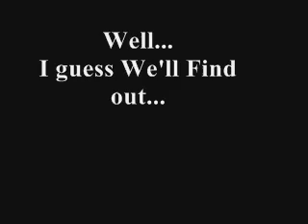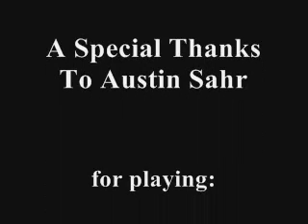Does that freak you out???